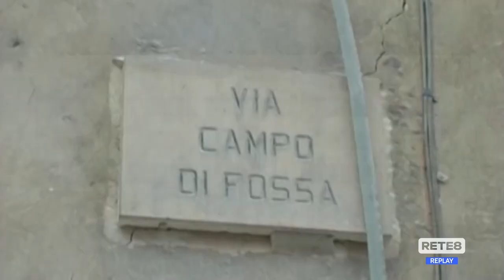Sisma L’Aquila - Indignazione generale per la sentenza choc